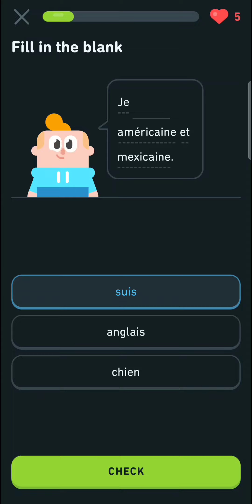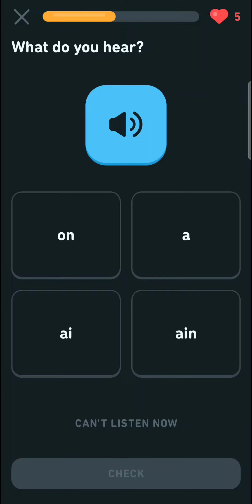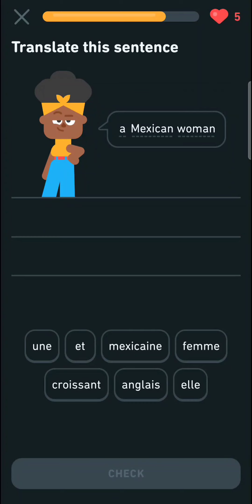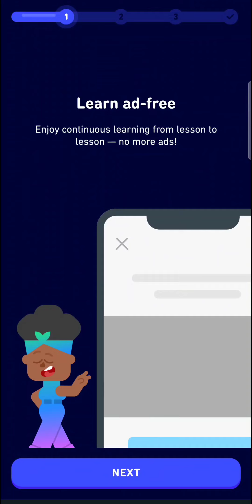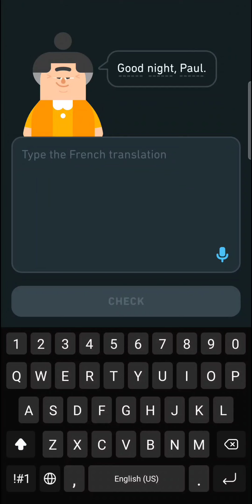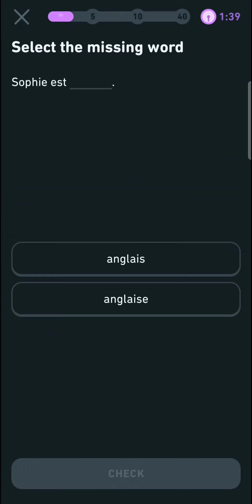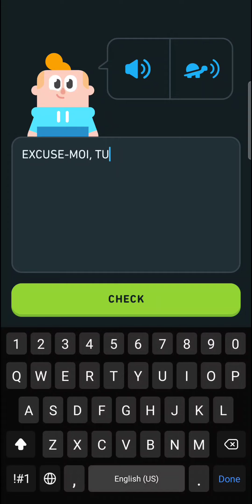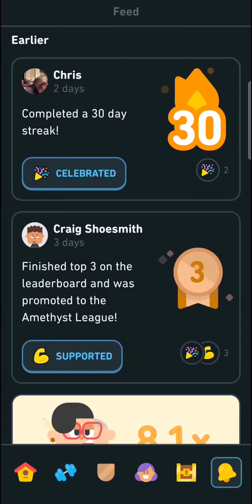Duolingo French Unit 3 Lesson 14 (Let's Learn French Together!)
Title:

Duolingo: language lessons

Publisher:

Duolingo

100,000,000

14,000,000 4.5 Avg.